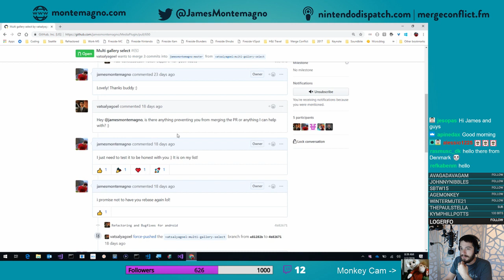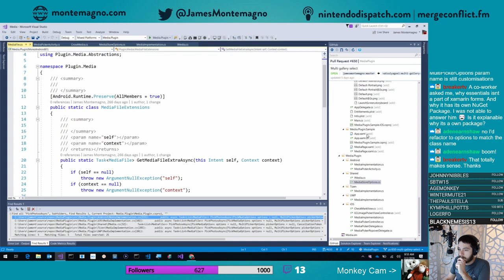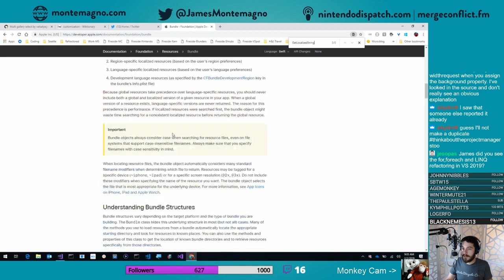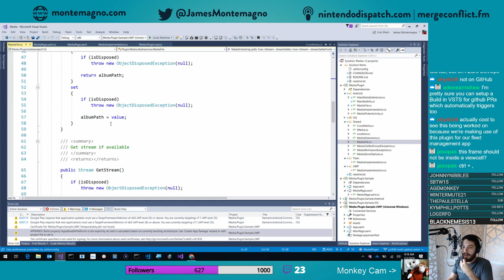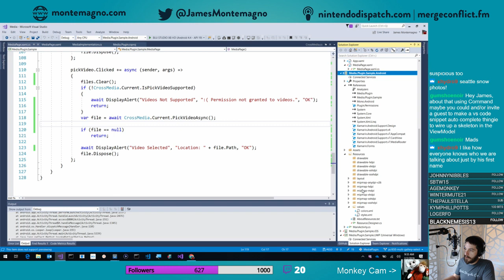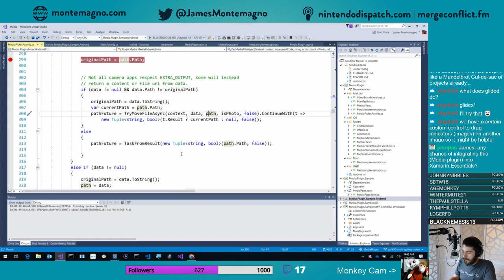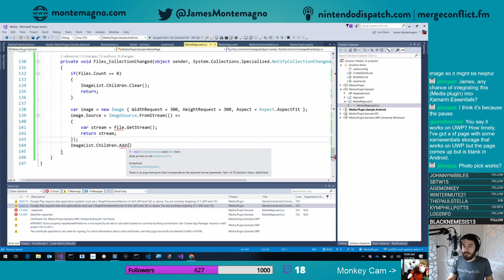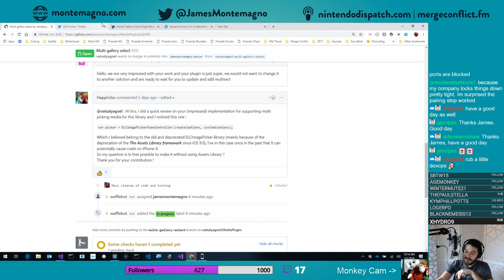Live Stream: Working on Xamarin Libraries (.NET, C#, Essentials) - Feb 2, 2019